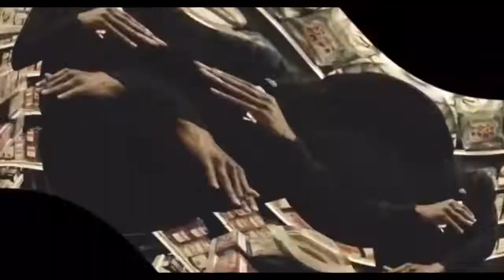Menace Santana ft. Ziak - meurtre (official video)